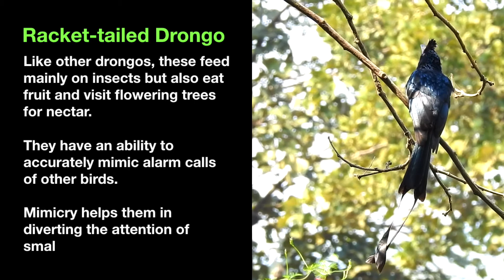Song of Greater racket-tailed drongo(भीमराज/भृंगराज)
Greater racket-tailed drongo, An Asian bird known for its unique racket like outer tail.

They feed on insects and forage with other birds like babblers.

They can produce different kind of sound. Even mimic sounds of other birds to confuse them and steal their prey.